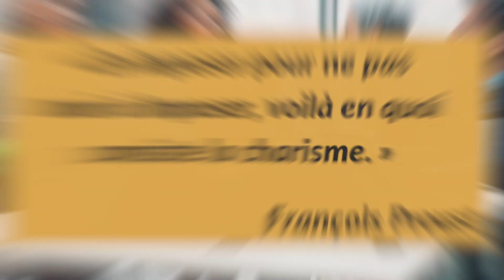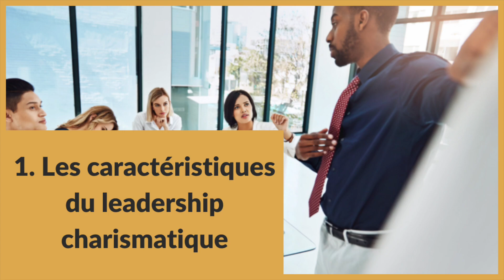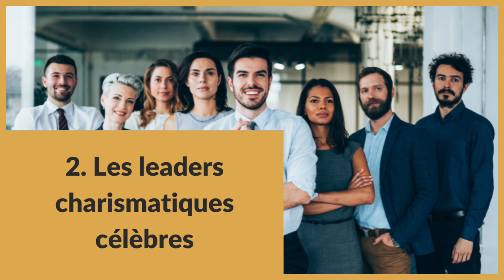Leadership charismatique : clés de succès, exemples et exécution